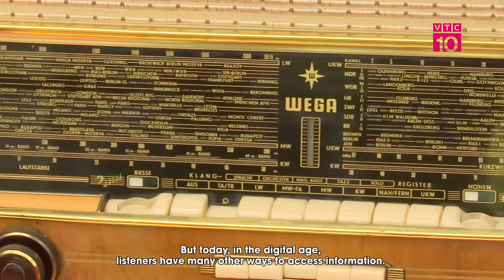Chợ phiên radio. Văn hoá Việt.